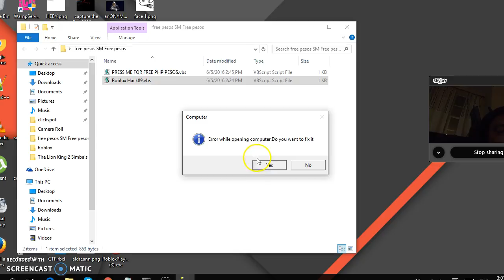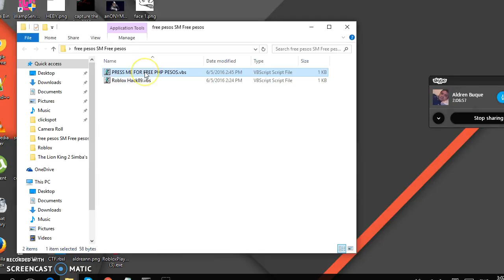Fake Virus Test